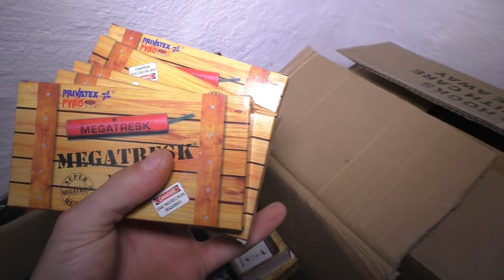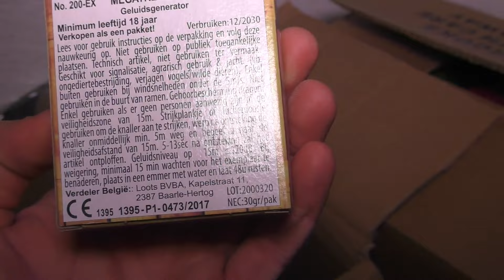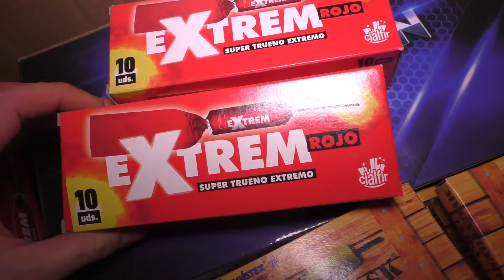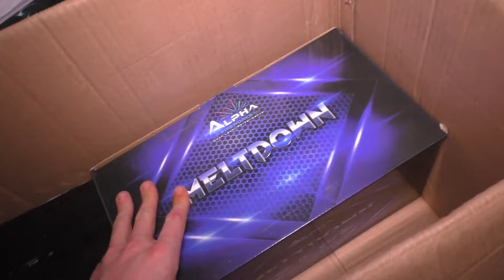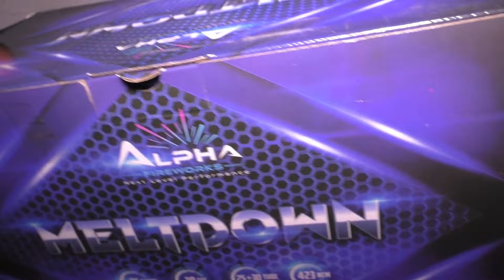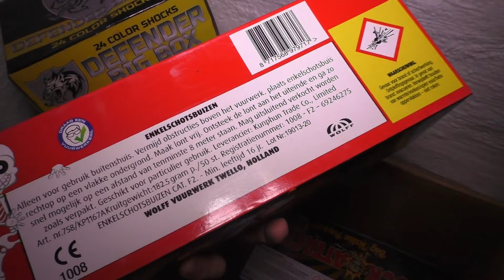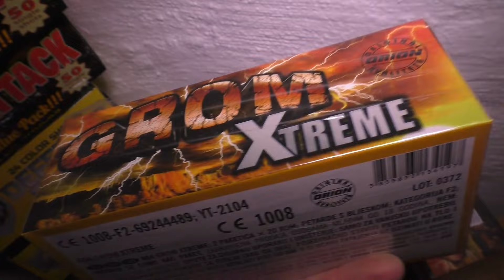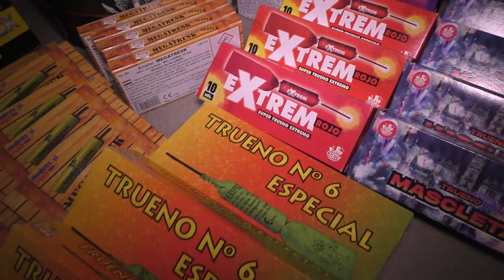SALON ROGER FEUERWERK EINKAUF für SILVESTER 2021 🧨🇧🇪